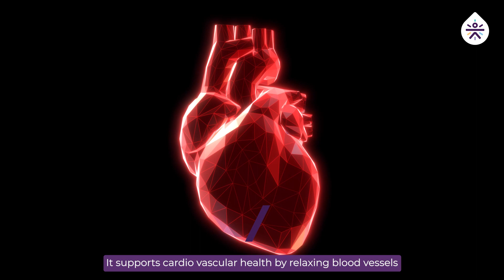Magnesium and it's Benefits for People with Diabetes | besugarfit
Discover the remarkable benefits of Magnesium for individuals with diabetes in this informative and eye-opening video featuring our Chief Medical Officer, Dr Chhavi Mehra. Uncover how this essential mineral can positively impact blood sugar levels and overall health for those managing diabetes.